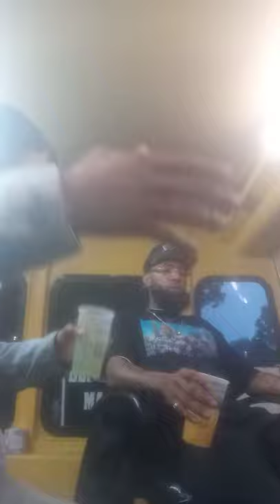THE HISTORY OF THE YESLER TERRACE/BOSS CREW & INTERVIEW OF OG WEEZY TOLD BY HIM THE ONE AND ONLY